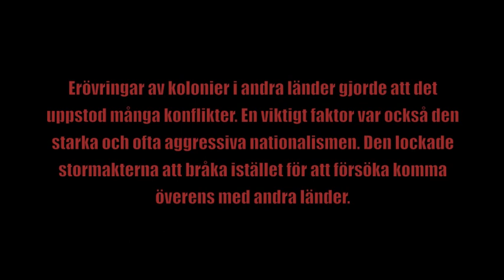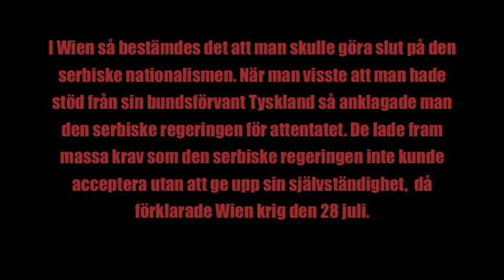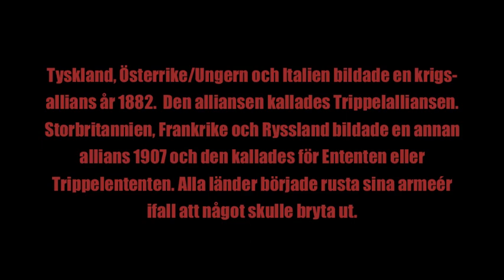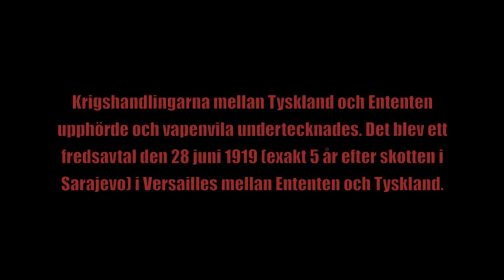första världskriget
första världskriget var inte så stort som andra världskriget men det första fick det andra till att också starta, det beskrivs vilka olika orsaker som fick kriget att bryta ut och vad som hände.